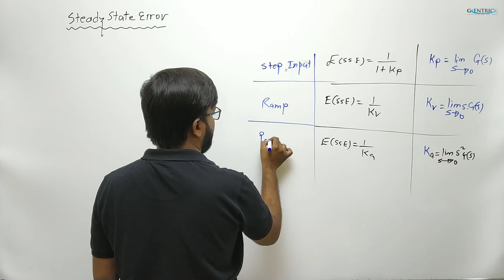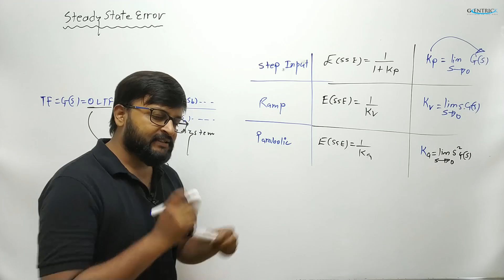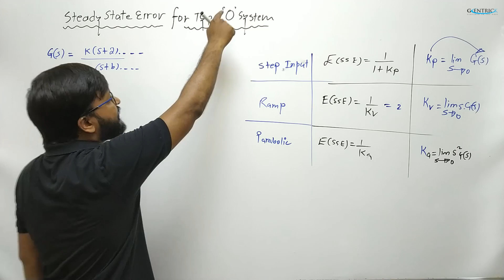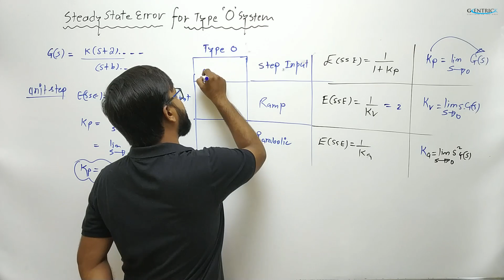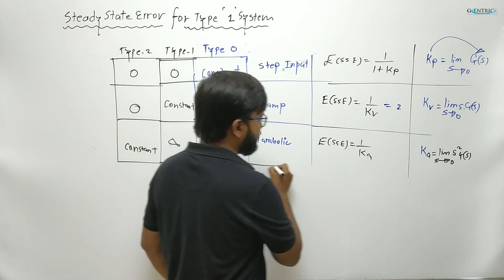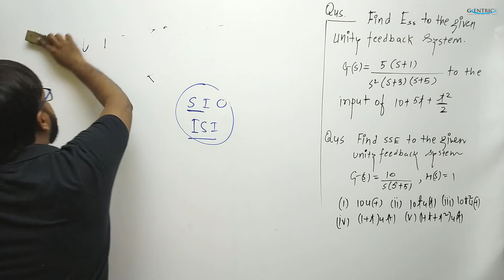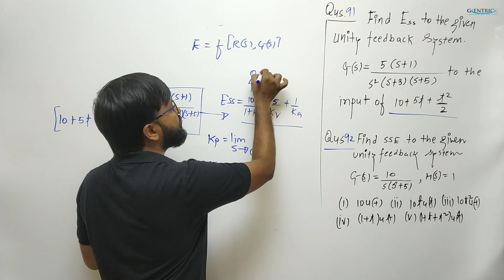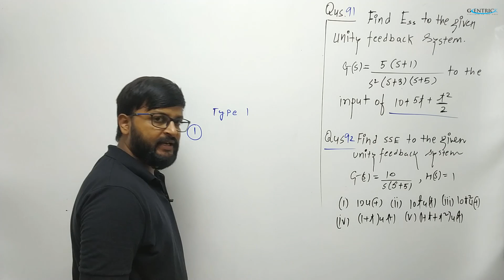Lec 52 Analysis of steady state error for unity feedback system and questions